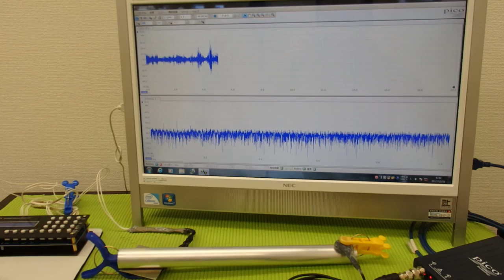超音波プローブによる金属部品の表面改質 ultrasonic-labo